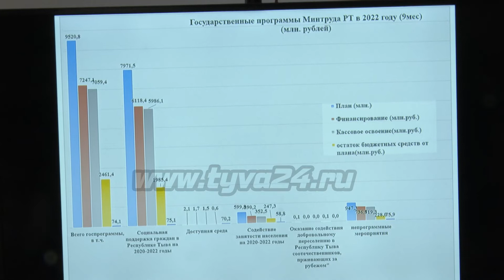Итоги деятельности Министерства труда и социальной политики Тувы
Сегодня в Министерстве труда и социальной политики Тувы подвели итоги деятельности за 9 месяцев текущего года, также обозначили приоритетные задачи на четвертый квартал 2022 года.